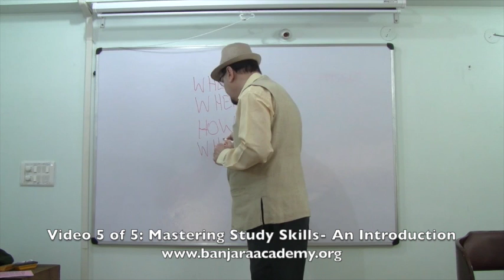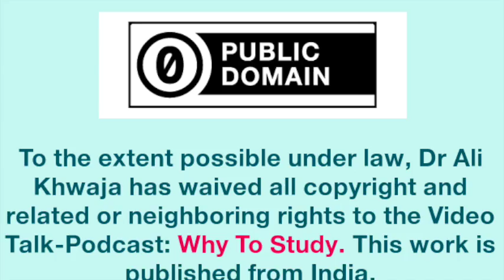Mastering Study Skills, Video 5 of 5: Why To Study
It cannot be denied that motivation to study, even when exams are nearing, is very low when students do not understand the purpose of reading and mugging up such large portions.  If you understand the significance and benefits of each subject and topic that you are studying, you will not only find yourself enjoying your studies, but will also gain significant knowledge that will be helpful to you far beyond the exams.